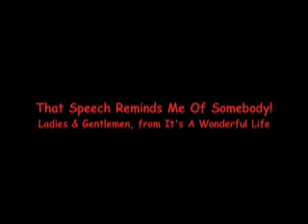Joe Dixon's Atheist Bible Study #83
Sorry, another political one. I can't help it. And I'm not even in this. No, videos next week but promise to get back to religion bashing in 2 weeks. Well, that's the plan. Anyway, hope you enjoy this.

Yes, I know. I'm quoting from a movie with angels in it. Might I point out, I'm also inclined to bring up Super Man and The Avengers too. Doesn't imply I think Nick Fury actually exists. You should just relax.